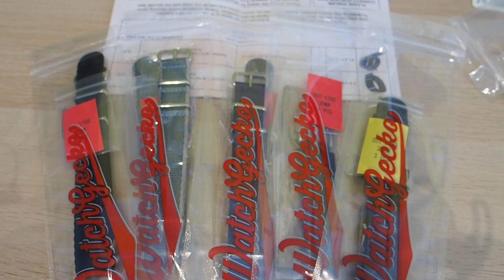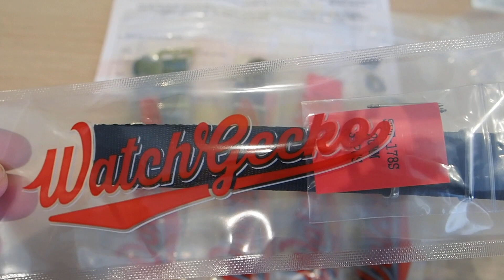Ecco alcuni cinturini che ho recentemente acquistato online (NATO, cordura, pelle)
Come a tutti gli appassionati di orologi, mi capita spesso di voler provare abbinamenti nuovi. Ecco cosa penso degli ultimi cinturini che ho ordinato da WatchGecko (Zuludiver Divers 2 piece, Jonathan Gp 298 Pro Perf, Zuludiver Iridescent Linen Nato).